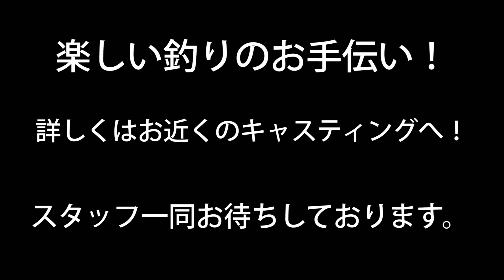キャスティングTV【つりにいこうよ。】ついに解禁！渓流釣り入門！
今回の【つりにいこうよ。】はついに解禁！渓流釣り入門編です！
全国各地で解禁が始まった渓流の釣り！
山の宝石「山女（ヤマメ）」や「幻の魚　岩魚（イワナ）」を求めて渓流奥地や支流を登って行くもよし、大型の個体が期待できる本流のマス類を狙ってもよし。
また、渓流の醍醐味でもある美しい渓流の景色を楽しむもよし。
日本の代表的な釣りを是非体験してみてください。
今回はエサを使ったミャク釣りをキャスティングスタッフ伊藤が初心者にも玄人にも分かり易く、解禁直後の長野県千曲川からご案内！
エサの選び方や便利な道具までをご説明！

まだまだ、これからベストシーズンを迎える渓流釣りの準備としてご視聴していただければと思います。

渓流釣りの道具はキャスティング各店舗で

オンラインストアでお探しの方はこちらから

今回使った春渓シリーズはこちらから